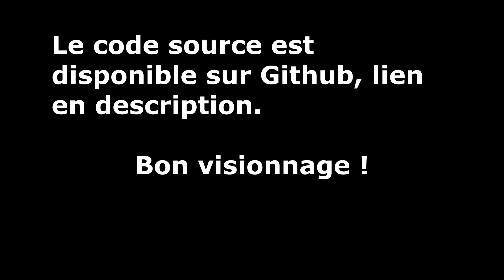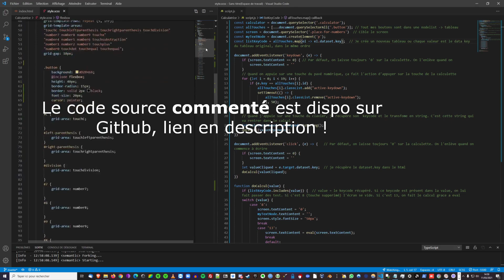Création d'une calculette en JavaScript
Dites moi si vous voulez voir d'autres projets de ce genre !